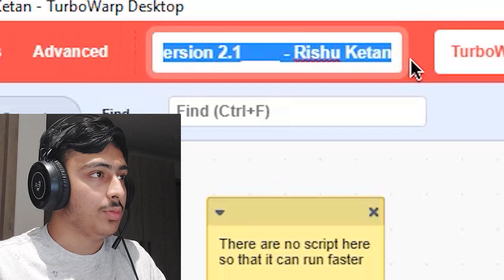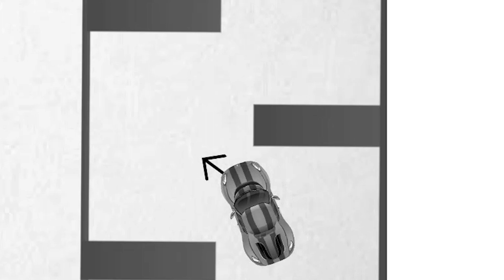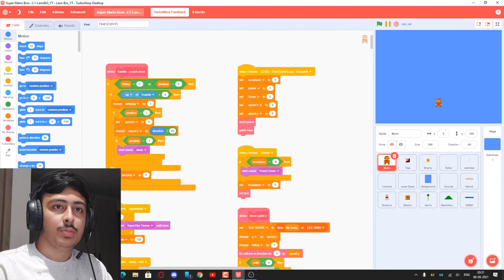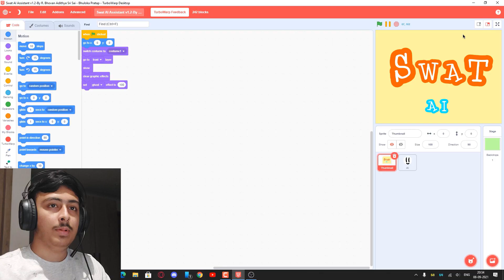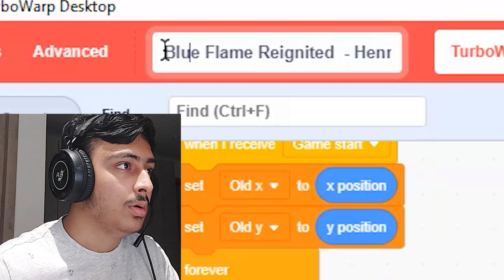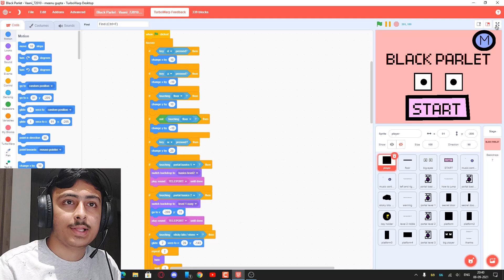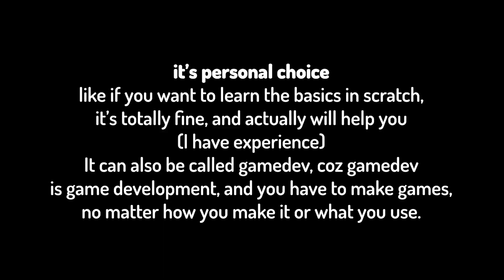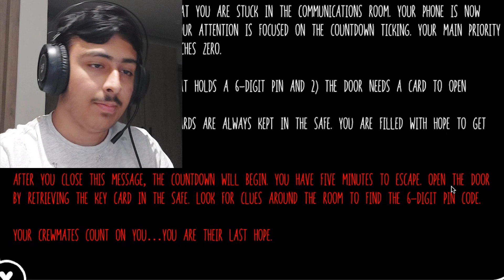SOMEONE MADE SUPER MARIO IN SCRATCH! (Project Review S2W2E1)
👉In this video, I'll review scratch projects submitted by my subscribers! Do you want your project to be reviewed?

⏱Timestamps/Chapters⏱
0:00 Intro
0:09 Project 1
1:16 Project 2
3:45 Project 3
4:51 Project 4
5:37 Project 5
6:17 Project 6
7:01 Project 7
8:27 Project 8
10:20 Project 9 (Broken)
10:30 Project 10
11:35 Project 11
12:24 Project 12
14:18 Project 13
15:02 Project 14
17:31 Outro
17:38 Secret LOL

What is this channel about? Where am I?
Hello, so this channel is all about scratch, there are tutorials on making games, also many external scratch tools' videos, and also tips and tricks, etc. . So if you wanna know what scratch is, how to make a game in scratch, how to become better at scratch or if you just wanna know how to do stuff in scratch, this is the right channel. I've various playlists, which have videos of different criteria. Also, for support, I've got a discord server (link down here), a scratch studio, and also comment section! There you can ask your doubts, tell me how the video is, or just tell something interesting about scratch! Thank you for reading this!